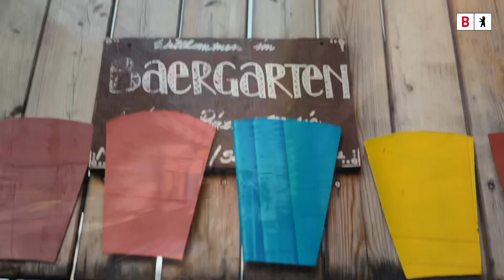Internationales Sommerfest in Treptow-Köpenick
Wie schon im letzten Jahr feierte Treptow-Köpenick beim Internationalen Sommerfest am 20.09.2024 mit internationalen Künstlern und Musikern das vielfältige Miteinander! In Workshops und an Marktständen konnten die Gäste Menschen und Initiativen kennenlernen, die sich für ein buntes, friedliches und nachhaltiges Zusammenleben einsetzen. Es gab Bewegungsspiele, nachhaltige Bastelaktionen und mehrsprachige Geschichten für Kinder und Familien. Damit niemand Hunger oder Durst hatte, gab es leckeres Essen und erfrischende Getränke zu günstigen Preisen sowie ein gemeinsames Kochevent mit geretteten Lebensmitteln vor Ort gegen eine kleine Spende.

Der diesjährige Schwerpunkt des Festivals war das Thema Nachhaltigkeit und die damit verbundenen 17 Nachhaltigkeitsziele, die sogenannten Sustainable Development Goals. Diese spiegeln sich in vielen Elementen des Festivals wider: in der leckeren internationalen und vegetarischen Küche, im Verzicht auf Einweggeschirr und in den thematischen Workshops, in denen Besucher den Spaß an Nachhaltigkeit mit eigenen Händen erleben können, inklusive Upcycling – über Ländergrenzen hinweg!

Mit dabei waren in diesem Jahr auch unsere Freunde aus der türkischen Partnerstadt Eskişehir-Tepebaşı, die kürzlich für ihr Engagement in Sachen Nachhaltigkeit mit einem Preis ausgezeichnet wurden.

Eine Kooperationsveranstaltung von: Akademie Rapsodia e.V., ARTivisten e.V., Kommunale Ökumene Treptow-Köpenick, KungerKiezInitiative e.V., MaMis en Movimiento e.V., Migrationsbeirat Treptow-Köpenick und dem Bezirksamt Treptow-Köpenick mit der Beauftragten für EU und Partnerstädte, dem Büro für Teilhabe und Integration und der Koordinatorin für Kommunale Entwicklungspolitik